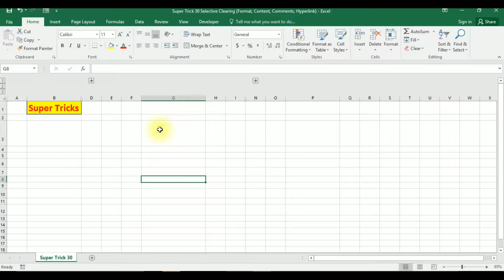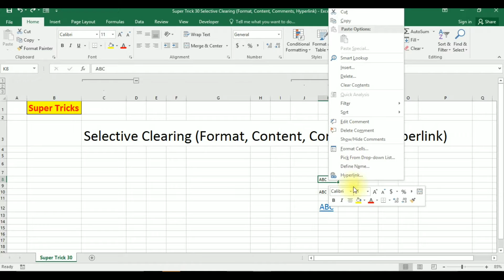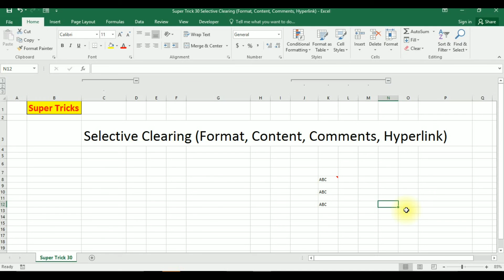IITCA Super Trick 30 | Selective Clearing (Format, Content, Comments, Hyperlink)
3. Learn Excel From Beginning